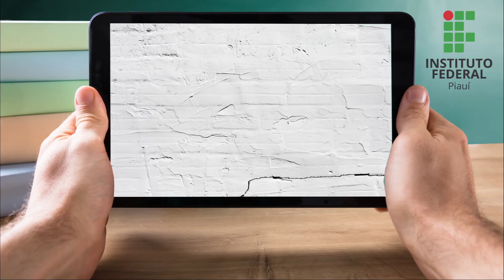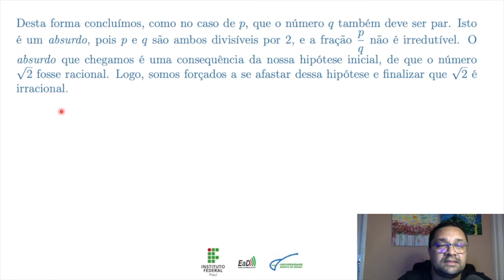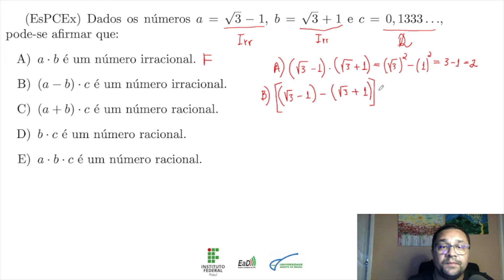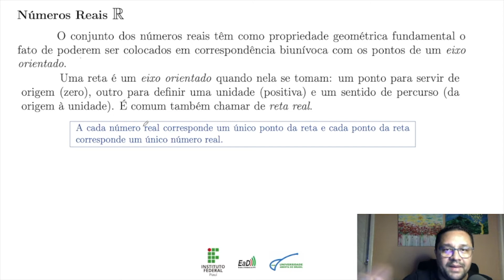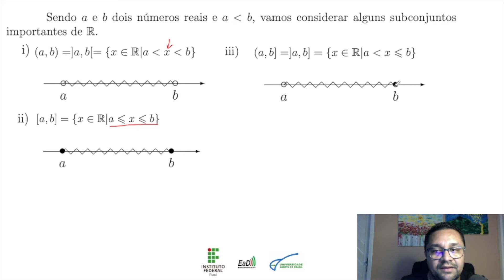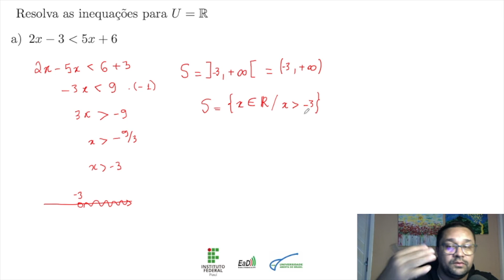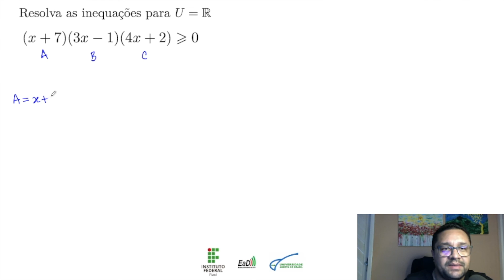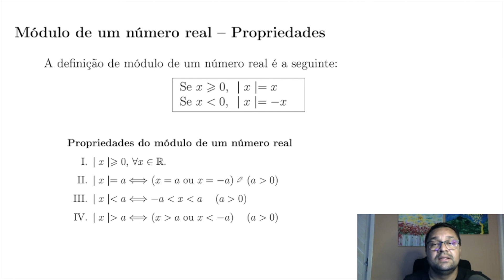Aula 04 Elementos de Matemática (Números Reais)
Nesta aula falaremos do conjuntos dos números reais, suas propriedades, intervalos de números reais, módulo e inequações.
Prof. Dr. Ronaldo Campelo